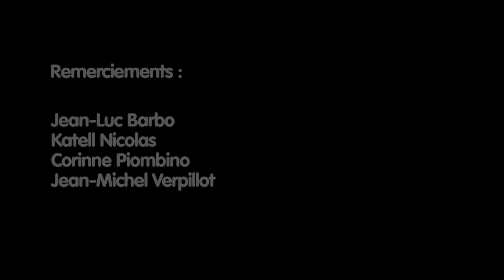L’ agenda 21, démarche stratégique et de mise en cohérence des politiques publiques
Le 4 décembre 2014 a eu lieu à Paris le colloque national "Les Agendas 21 de demain". Cette rencontre nationale fût une journée pour découvrir, échanger et explorer collectivement des solutions innovantes pour développer une économie territoriale durable, pour favoriser le bien-être et la cohésion sociale, susciter la mobilisation de tous et relever les défis de la transition écologique, grâce aux agendas 21 d'aujourd’hui et de demain.

La première table ronde avait pour thème "L’ agenda 21, démarche stratégique et de mise en cohérence des politiques publiques" autour des questions suivantes:
Les agendas 21, un atout pour la transition écologique ?
Quel est l’apport des agendas 21 dans l’articulation des politiques publiques ?
Quelle est la plus value de l’agenda 21 dans le contexte de la réforme territoriale ?
L’intercommunalité, un levier important pour les agendas 21

Le film part à la rencontre d'une commune qui se lance dans un Agenda 21 (Marsannay-la-Côte en Bourgogne) et d'une communauté de communes engagée depuis plusieurs année un agenda 21 (Lamballe Communauté, Bretagne)